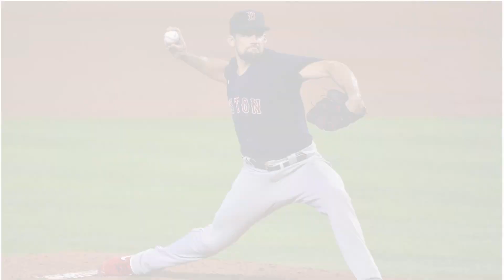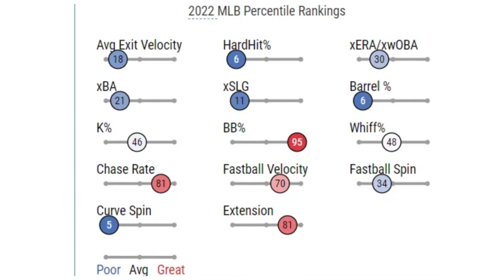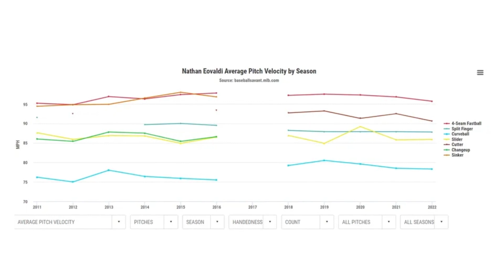CASHMAN'S POTENTIAL TARGET! HAPPENED NOW! YANKEES NEWS TODAY! LATEST YANKEES NEWS! YANKEES NEWS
recommended 👉

NEWS CREDITS:
PICTURE CREDITS:

** THE COVERS OF SOME VIDEOS MAY BE MERELY ILLUSTRATIVE **